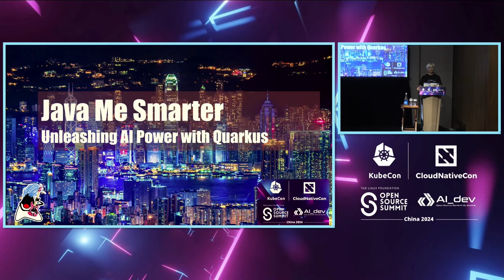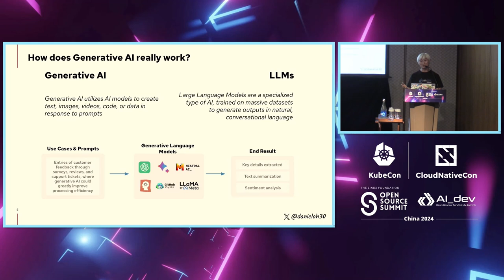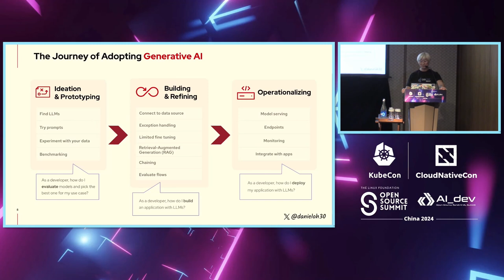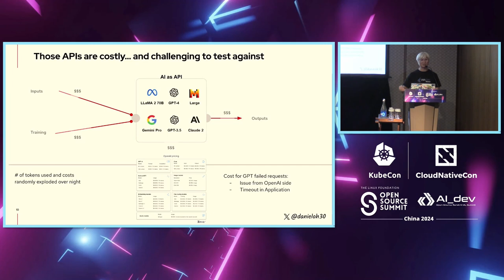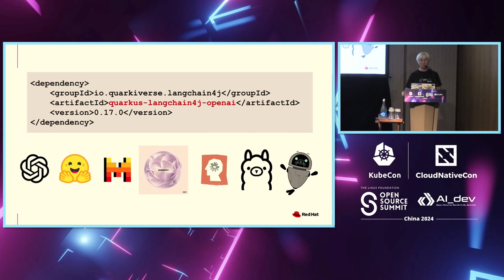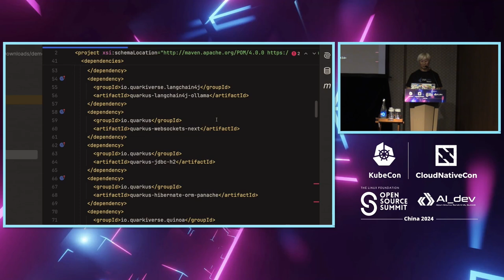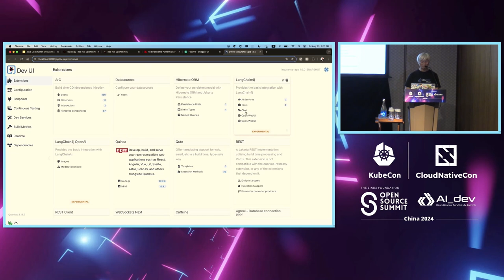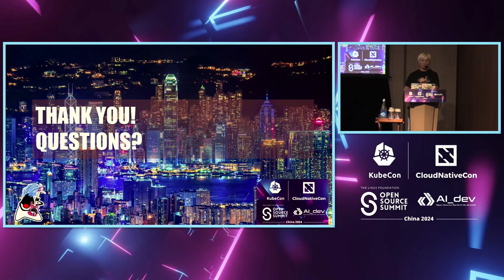Java Me Smarter: Unleashing AI Power with Quarkus - Daniel Oh, Red Hat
Java Me Smarter: Unleashing AI Power with Quarkus | Java让我更聪明：用Quarkus释放人工智能的力量 - Daniel Oh, Red Hat

Feeling stuck in a rut with traditional Java development? This session injects a shot of AI innovation to supercharge your Java skills! Daniel will dive into Quarkus, a modern Java framework perfectly suited for building microservices, and explore how it seamlessly integrates with cutting-edge AI functionalities. Get ready to: - Boost Your Java IQ: Learn how Quarkus streamlines development and empowers you to build scalable, high-performance microservices. - Unleash the AI Powerhouse: Discover how to leverage AI capabilities within your Java applications. Daniel will explore real-world use cases, from intelligent data analysis and machine learning to chatbots and recommendation engines. - AI Made Easy: See how Quarkus simplifies the integration of AI models and services into your Java codebase, making AI development more accessible than ever. - Witness the Future: Uncover the exciting possibilities that emerge when you combine the power of Java with AI.

在传统的Java开发中感到困境？本次会话将为您的Java技能注入一剂AI创新的强心剂！Daniel将深入探讨Quarkus，这是一个现代化的Java框架，非常适合构建微服务，并探索它如何与尖端的AI功能无缝集成。准备好了吗： - 提升您的Java智商：了解Quarkus如何简化开发，让您能够构建可扩展、高性能的微服务。 - 发挥AI强大功能：发现如何在您的Java应用程序中利用AI功能。Daniel将探讨真实的用例，从智能数据分析和机器学习到聊天机器人和推荐引擎。 - AI变得简单：看看Quarkus如何简化AI模型和服务与您的Java代码库的集成，使AI开发变得比以往更加易于访问。 - 见证未来：揭示当您将Java的力量与AI相结合时所产生的令人兴奋的可能性。